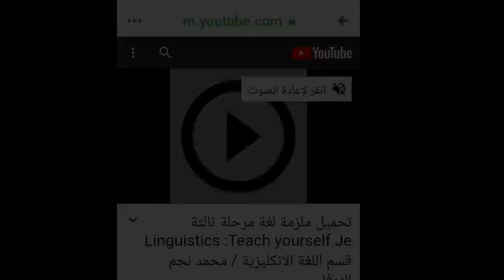كيف تفتح روابط اليوتيوب من الفيس بوك.